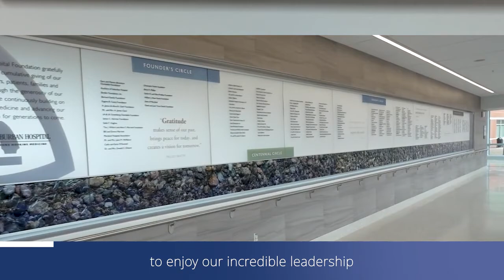Suburban Hospital Recruiting for Director of the OR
LeighAnn Sidone, CNO at Suburban Hospital, discussed the unique role of the director of the OR.